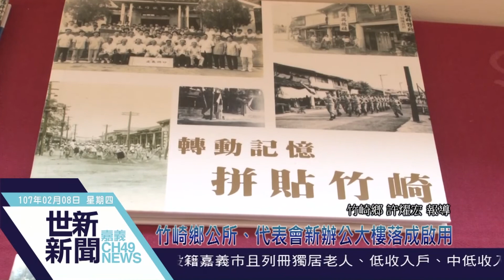世新新聞 竹崎鄉公所、代表會新辦公大樓落成啟用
107年2月8日 (四) 世新新聞

竹崎鄉公所、代表會新辦公大樓落成啟用

耗資1.1億興建的竹崎鄉公所辦公大樓，上午由縣長張花冠、立委陳明文等地方人士主持啟用剪綵儀式，新建公所大樓在鄉長王焜弘變更設計之下，最後定案為地下一層、地上五層的建築，讓公所建築的高度比正對面竹崎分局還高，這也成為地方討論的議題。